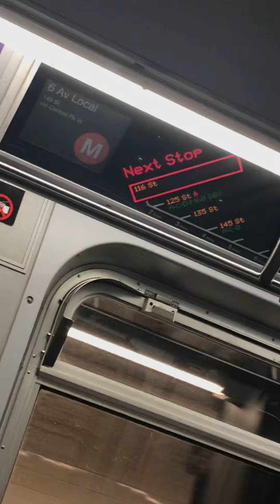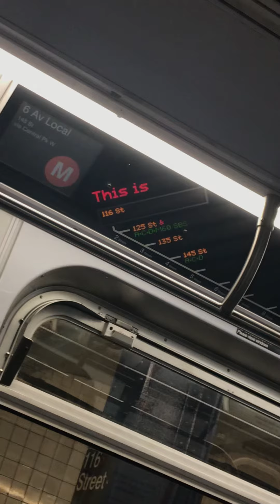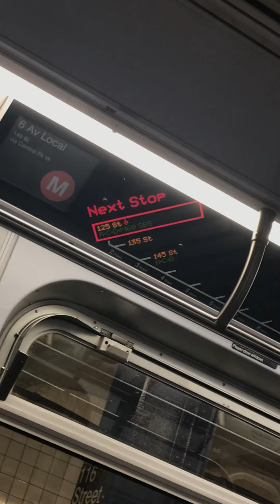Ride on 145 St bound R160A (M)atthew via (C)orbyn to 116 St